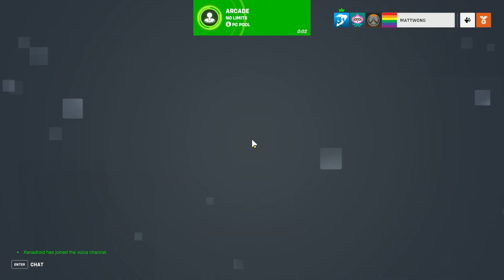Overwatch 2 - New Player Experience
Let's just say we have some things to say about Tracer.